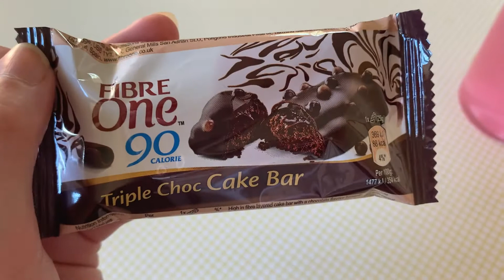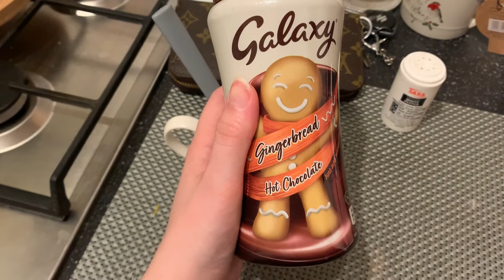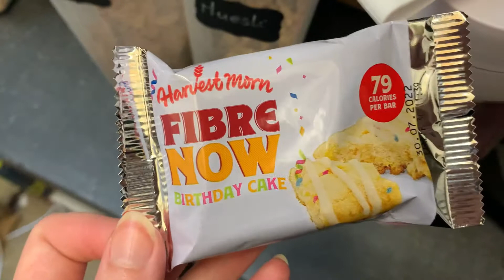MY WEEK IN A CALORIE DEFICIT | Does it work?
I have tried so many diet fads, gym routines, exercise challenges and nothing seems to work for me until i learnt about being in a calorie deficit where essentially you are eating less calories than you consume. Watch this video to find out if being in a calorie deficit finally helped me to loose weight!
I really hope you enjoy watching!